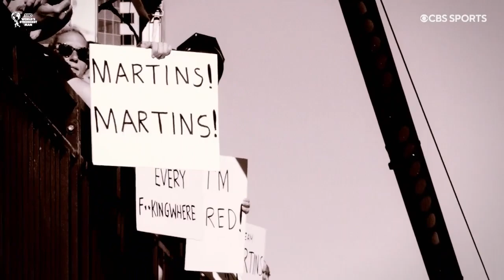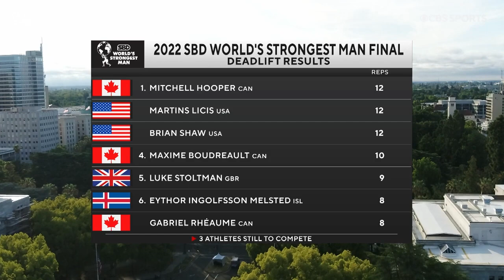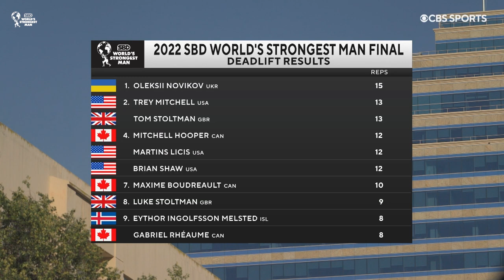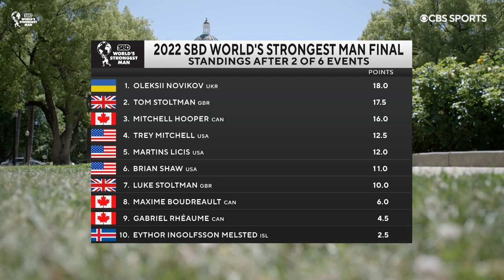Car Deadlift | 2022 World's Strongest Man (FINAL)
This 795-pound Jeep 4x4 had nothing on the 2022 World's Strongest Man Finalists... ESPECIALLY Oleksii Novikov (UKR) 🤯

𝗙𝗜𝗡𝗔𝗟𝗜𝗦𝗧𝗦:
🇨🇦 (CAN) Maxime Boudreault
🇨🇦 (CAN) Mitchell Hooper
🇮🇸 (ISL) Eythor Ingolfsson Melsted
🇺🇸 (USA) Martins Licis
🇺🇸 (USA) Trey Mitchell
🇺🇦 (UKR) Oleksii Novikov
🇨🇦 (CAN) Gabriel Rheaume
🇺🇸 (USA) Brian Shaw
🇬🇧 (GBR) Luke Stoltman
🇬🇧 (GBR) Tom Stoltman